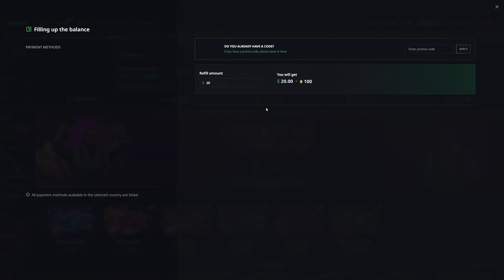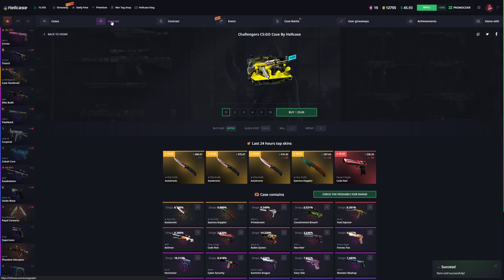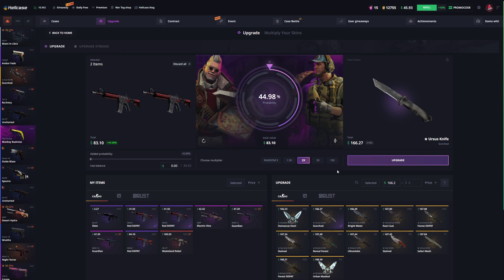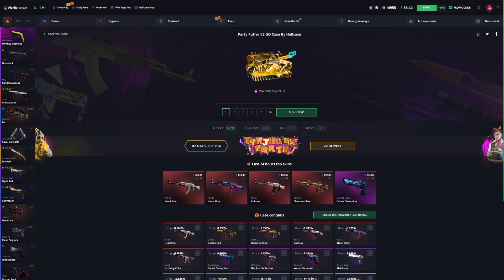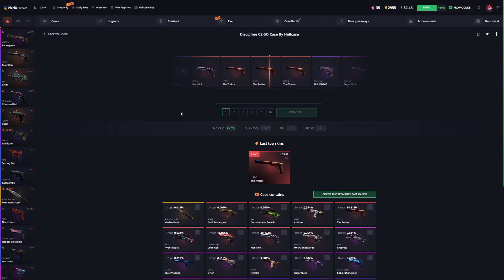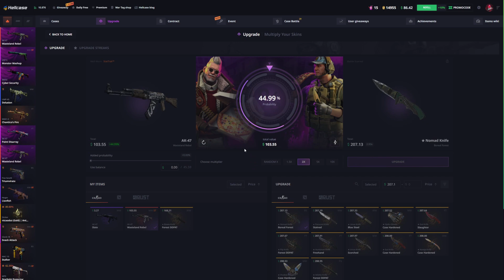LOW BALANCE TO KNIFE ! (Hellcase)